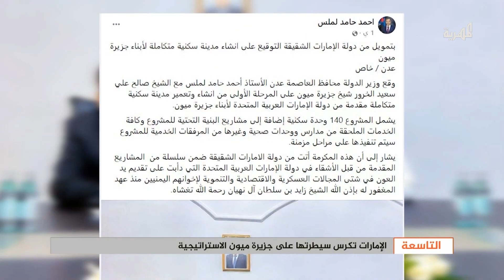الإمارات تكرس سيطرتها على جزيرة ميون الاستراتيجية